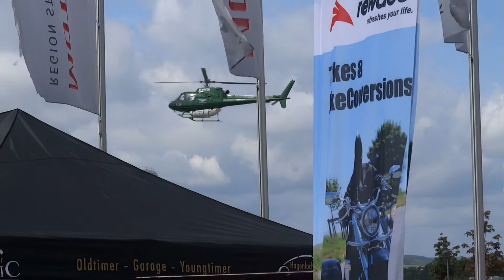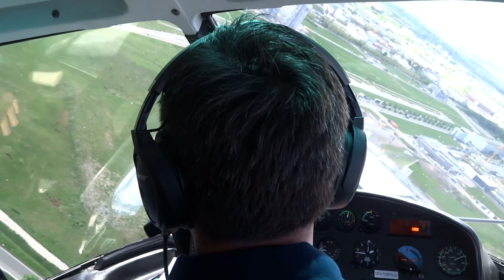Motorworld Region Stuttgart 2015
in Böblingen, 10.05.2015